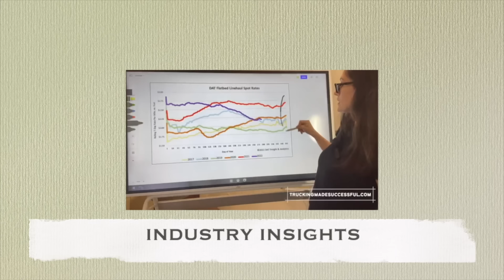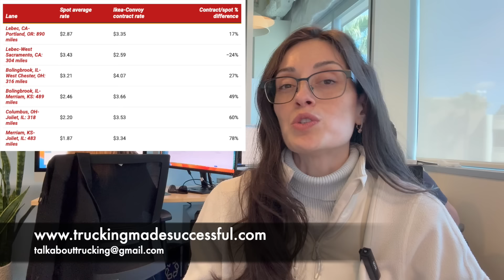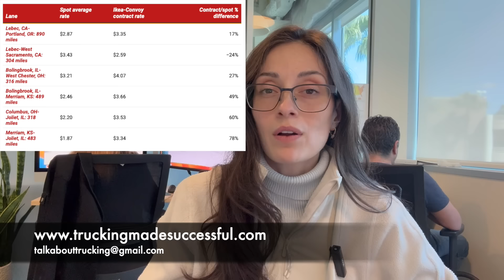Broker Margins: Ikea vs. Convoy Lawsuit and What Convoy Was Being Paid By Ikea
So we all know that broker transparency is a huge issue because we all have the suspicion that brokers are taking huge margins into their pockets. So let's take a look at what Ikea paid Convoy, the closed down freight broker, compared to what the average spot rates were.